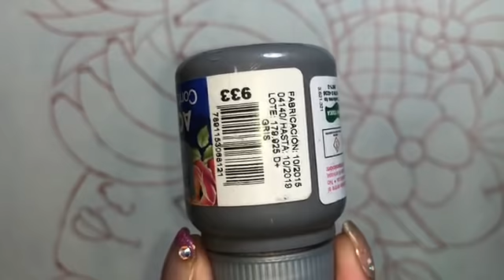Rostro Con Frutas # 1 Pintura En Tela Con cony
Bienvenidos a su canal amigos artesanos .. en este video te enseño a pintar el rostro .. Espero que esta labor sea de tu agrado y te animes a pintarla .. TU PUEDES QUE NADIE TE DIGA LO CONTRARIO ANIMO